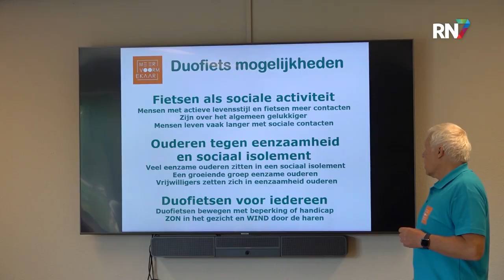Duofiets helpt mensen zelfstandiger te zijn || RN7 REGIONIEUWS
Vanuit stichting MeerVoormekaar kun je vanaf 18 jaar als fietsmaatje een elektrische duofiets gratis lenen. Het doel van het initiatief is om mensen die slecht ter been zijn of niet meer zelfstandig kunnen fietsen toch buiten en onder de mensen te kunnen laten komen.